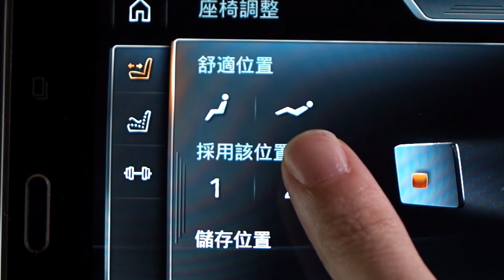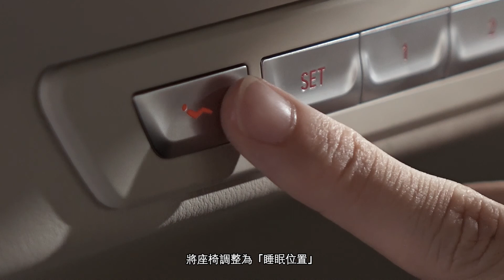BMW 7 Series - Executive Lounge Seating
* Only available on vehicle equipped with optional "Executive Lounge Seating - 5 Seats"
* 僅適用於配備Executive Lounge Seating - 5 Seats的車輛